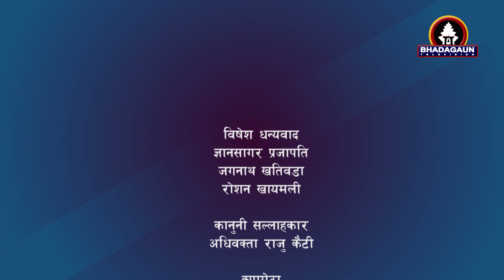इतिहासविद् प्रा. डा. पुरुषोत्तम लोचन श्रेष्ठसंग विस्का जात्रा सम्बन्धी अन्तरसम्वाद